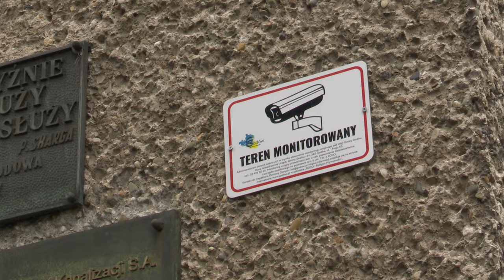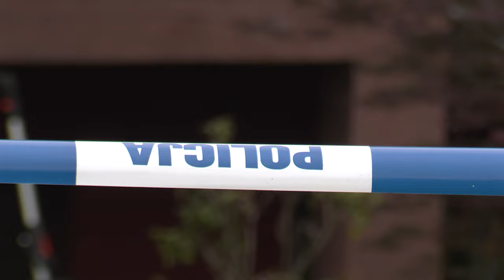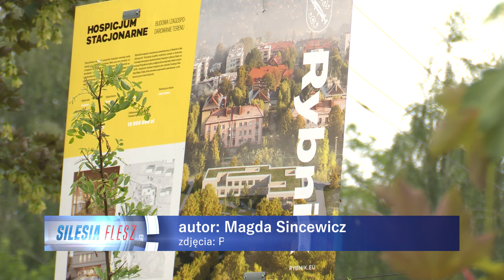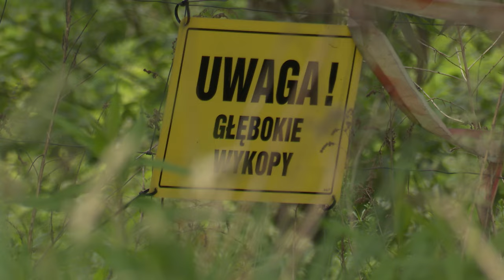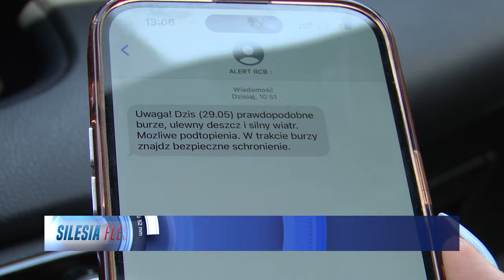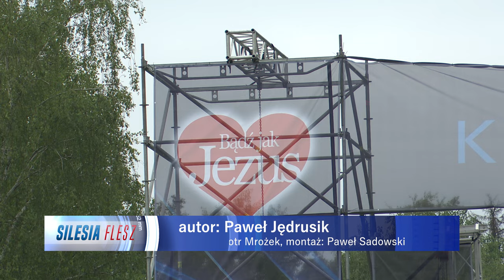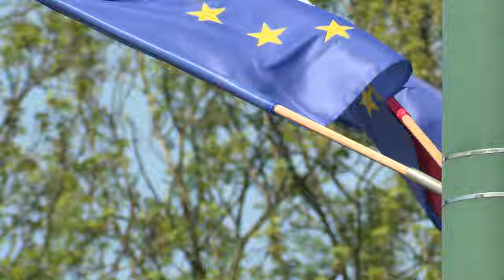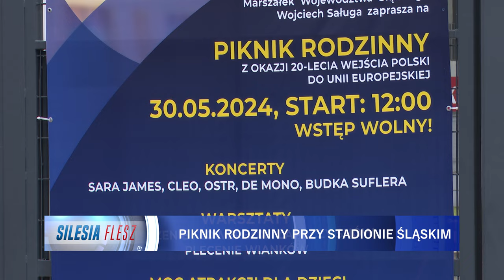TVS SILESIA FLESZ 29.05.2024